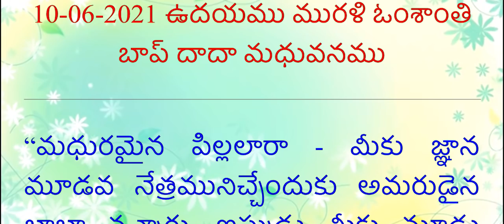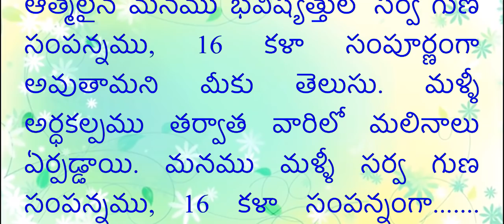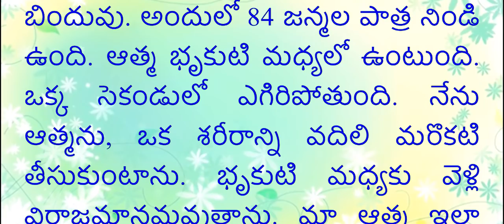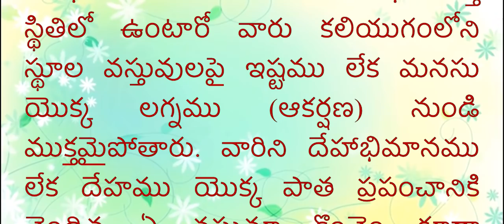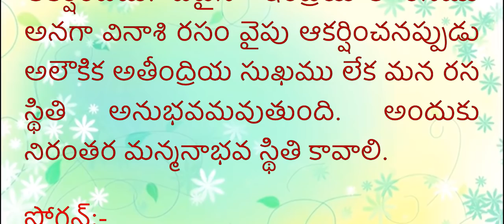Telugu murli with colorful text and audio - 10-06-2021